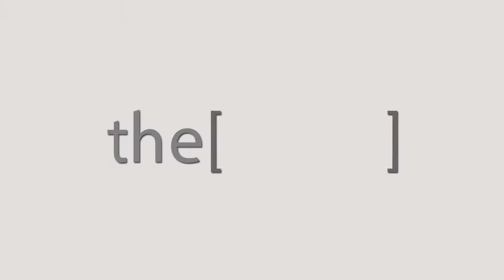الدكتور شادى حسين يتحدث عن امراض قصور الشريان التاجى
الدكتور شادى حسين
مدرس القلب كللية الطب جامعة المنصورة
يتحدث عن امراض قصور الشريان التاجى